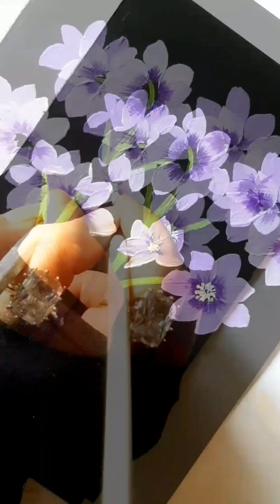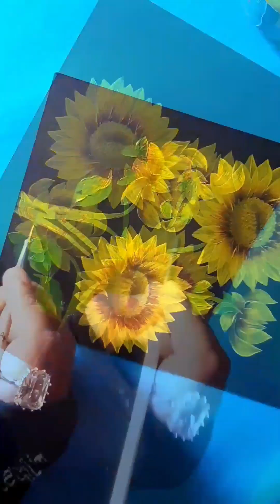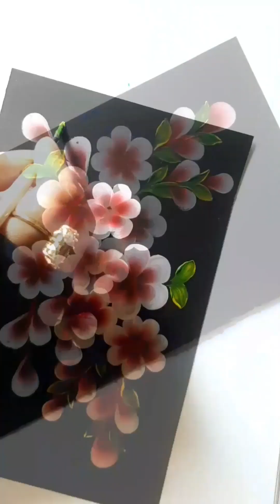4 way easy flower paint/acrylic flower painting